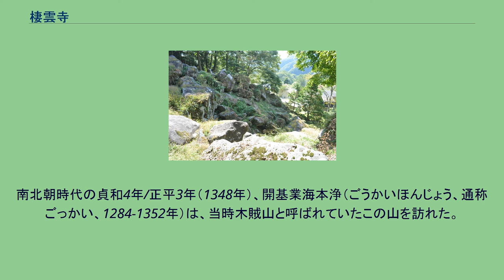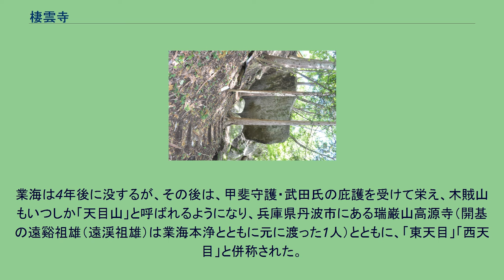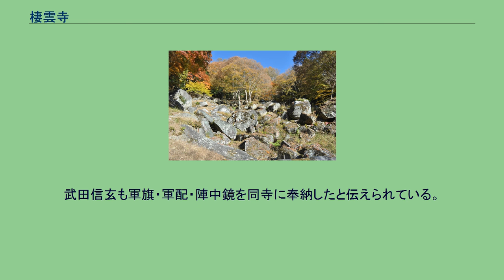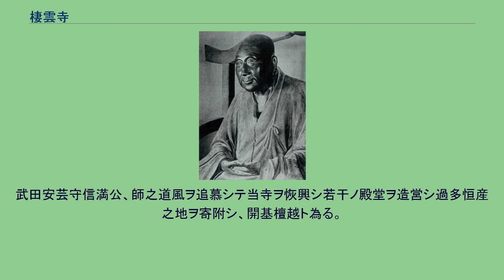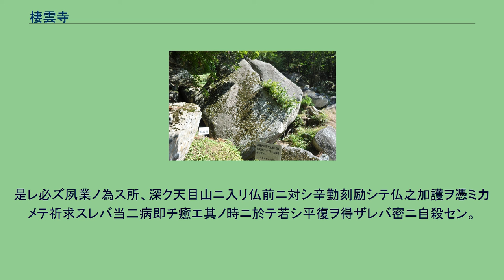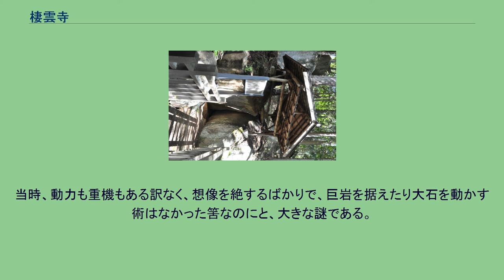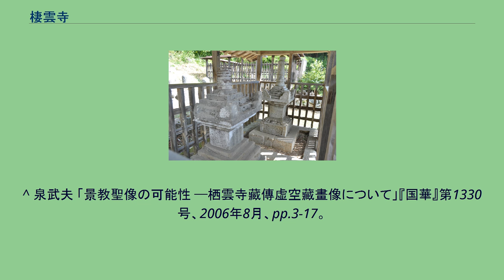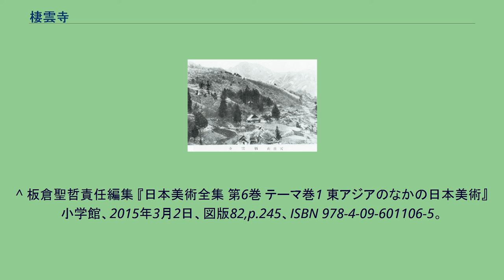棲雲寺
棲雲寺（せいうんじ・栖雲寺）は、山梨県甲州市大和町木賊にある寺院。
臨済宗建長寺派寺院で、山号は天目山、本尊は釈迦如来。
創建時には護国禅寺と称した。
県指定名勝である。
また、裏山の斜面には庭園が存在する。
棲雲寺は、天目山山中の標高約1,050mの日川渓谷の上流左岸にある。
日川渓谷のさらに4.6kmほど下流の田野には、曹洞宗寺院の天童山景徳院がある。
南北朝時代の貞和4年/正平3年（1348年）、開基業海本浄（ごうかいほんじょう、通称ごっかい、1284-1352年）は、当時木賊山と呼ばれていたこの山を訪れた。
業海は文保2年（1318年）に、仲間5人と元に渡り、天目山において普応国師中峰明本（ちゅうほうみんぱん、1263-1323年）から教えを受け、印可を授かって、嘉暦元年（1326年）に帰国した。
その後、師の教えを実践させる、修行の場に相応しい地を求めて、20年以上にわたって諸国を旅して、木賊山が天目山を髣髴とさせる景勝地であるとして、この地に天目山護国禅寺を創建した。
業海は、当時一世を風靡した、夢窓疎石の一派を強く批判し、岩窟に普応国師像を安置し、樹下で座禅を組み、地元の住民とはほとんど交わらず、牛に使いをさせた（『本朝高僧伝』）という伝説を残している。
業海は4年後に没するが、その後は、甲斐守護・武田氏の庇護を受けて栄え、木賊山もいつしか「天目山」と呼ばれるようになり、兵庫県丹波市にある瑞巌山高源寺（開基の遠谿祖雄（遠渓祖雄）は業海本浄とともに元に渡った1人）とともに、「東天目」「西天目」と併称された。
応永23年（1416年）、上杉禅秀の乱に加担したとして、室町幕府の討伐を受けた、甲斐守護武田信満がこの山中で自害した。
信満の遺骸はこの寺に運ばれて葬られたとされ、棲雲寺には信満の宝篋印塔や、ともに自害した家臣達の五輪塔が存在している。
武田信玄も軍旗・軍配・陣中鏡を同寺に奉納したと伝えられている。
戦国時代末期に、武田氏を滅ぼした徳川家康も、天正11年4月30日（1583年6月20日）の日付で、この寺に約3貫文の寺領保障と、3ヶ条の禁制を発している。
また、寛永20年（1643年）には、家康の孫で江戸幕府3代将軍徳川家光からの寺領安堵の朱印状が発給されている。
正徳6年（1716年）の検地帳による朱印地は約20石であったとされている。
業海本浄禅師書『甲斐国社記寺記』 寺之貢乾維山間ニ湖水有り。
三日河之濫觴ニシテ水氾レル所也。
名ヅケテ三日河此処ニ権與ス。
往古山崩レ堕チ止メテ此ノ湖水ヲ為ス。
其ノ時流レザルコト三日故世人呼ビテ三日河ト日ウ此ノ西岸上ニ座禅岩有リ、開山所定ノ坐処也。
文和元壬辰七月二十七日、師淹然トシテ示寂。
門徒、寺ノ西北隅ニエイリス。
塔ヲ伝燈トイウ。
武田安芸守信満公、師之道風ヲ追慕シテ当寺ヲ恢興シ若干ノ殿堂ヲ造営シ過多恒産之地ヲ寄附シ、開基檀越ト為る。
信満公不幸ニシテ久痾ニナ染ミ、良医其ノ妙術ヲ尽クスモ卒ニ治ス能ワズ。
是二於テ公自ラ謂ウ。
是レ必ズ夙業ノ為ス所、深ク天目山ニ入リ仏前ニ対シ辛勤刻励シテ仏之加護ヲ憑ミ力メテ祈求スレバ当二病即チ癒エ其ノ時ニ於テ若シ平復ヲ得ザレバ密ニ自殺セン。
即チ国位ヲ令嗣刑部大輔信重公ニ譲禅リ、天目山ニ登リ新タニ薬師瑠璃堂ヲ経始シ、傍ニ交厦ヲ構エテ居ス。
是ヲ武田木賊殿ト謂ウ。
— 古明地義勇著『「武田信満と栖雲寺」2010年8月 続解の試み 抜粋 重要文化財（国指定）の普応国師坐像 重要文化財（国指定）の普応国師坐像 県指定有形文化財の業海本浄和尚坐像 県指定有形文化財の庭園（石庭） 昭和初期の天目山棲雲寺全景 大原考治翁「天目山栖雲寺石庭復元」 規模の雄大さは著者の素人目で見ての通りだが、あれだけの岩石を如何にして据えたかとなると、皆目見当たらない。
当時、動力も重機もある訳なく、想像を絶するばかりで、巨岩を据えたり大石を動かす術はなかった筈なのにと、大きな謎である。
「業海禅師の着目したのは水の力である。山の上から大量の水を落とすことによって、斜面の土砂を洗い流せば、土中の大きな岩石が露出する。そこに、人の力で動かせる石を噛ますなどして安定を図った。水の高きより低きに流れるは自然の理であり、力となる。下へ下へと流す程に石組は実現した筈だと言う。鮮やかな謎解きは翁自身、山上に導水路の跡を発見し実証している。」